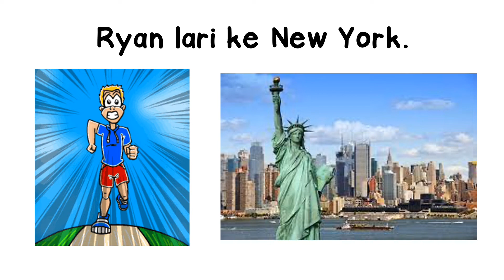Ryan dan Pizza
Ryan is hungry and wants to eat a pizza. Will his wish come true?